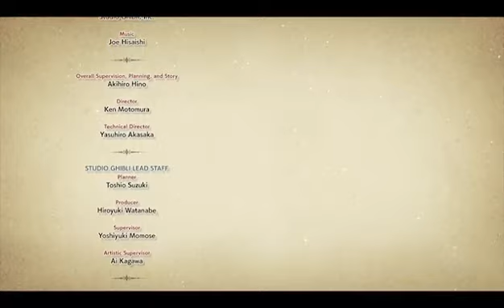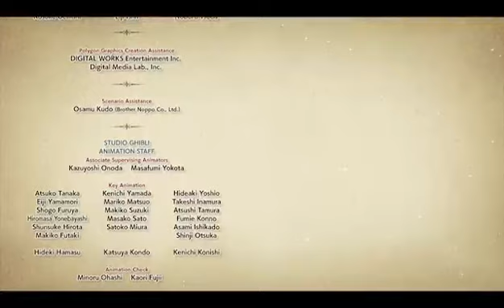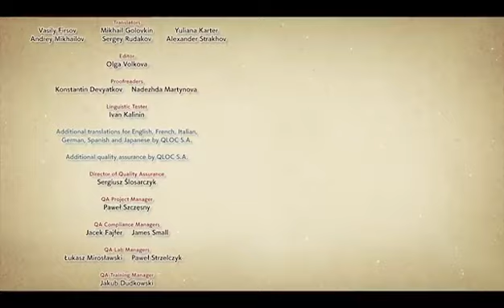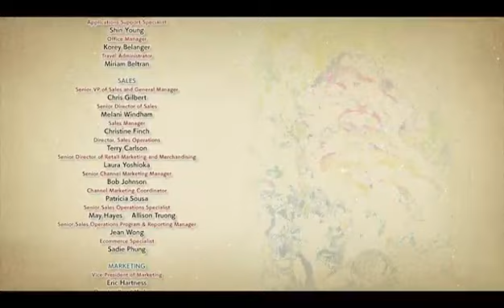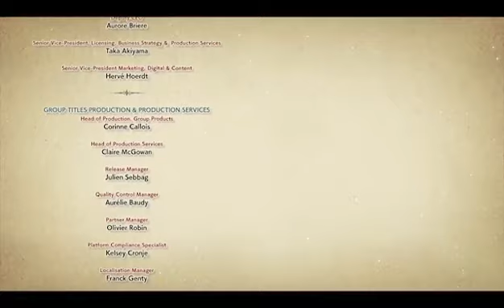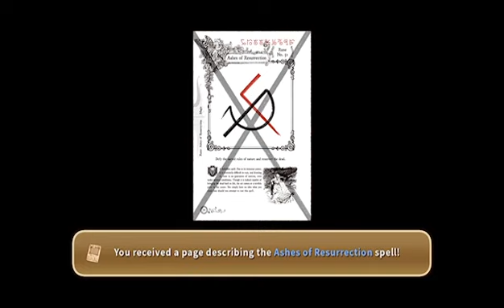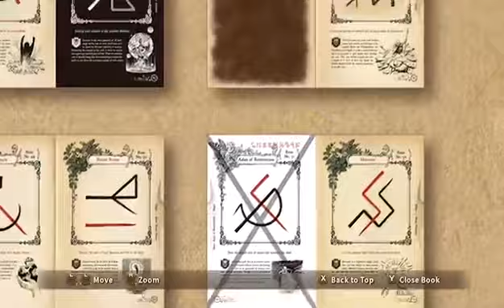Ni no kuni: Wrath of the White Witch part 36 The Ivory tower Final